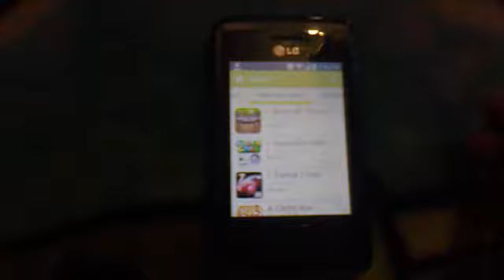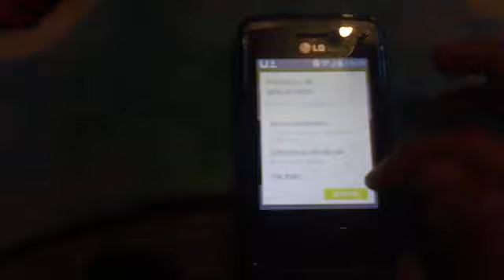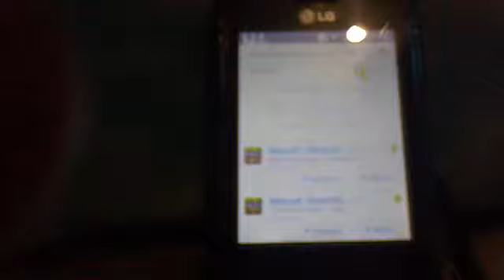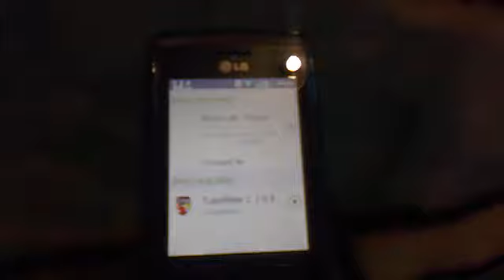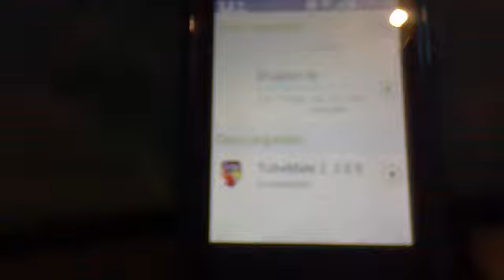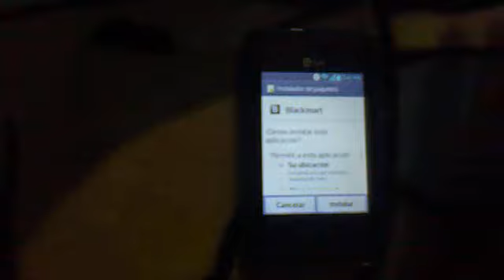Como descargar apps de pago